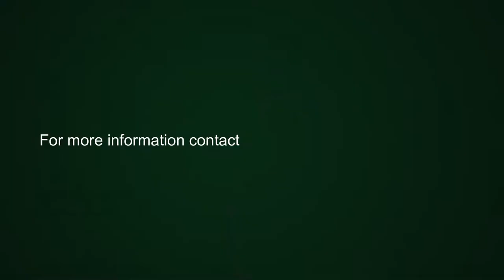3 bedroom house for sale in Simons Town | Pam Golding Properties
An African Riviera at the tip of the African Continent
From the moment you step inside and past the water feature you know this property won't disappoint. Every aspect of the house has been carefully thought through, sourced, and implemented creating an exceptional home. Open plan living area with Piazzetta fireplace, intimate & comfortable seating spaces lead out to a wind-free covered verandah. The exposed Oregon pine roof trusses adds to the charm of this home. A customised designed kitchen with solid oak cabinets & work surfaces, top quality fixtures & fittings and storage cupboard. All 3 bedrooms with ensuite Victorian Bathrooms and Caesarstone tops. Study off main bedroom. Solid Siberian Larch wood floors throughout. Private patio beneath a well-established tree, outside shower, art studio, 2 storerooms, solar geyser, 2500L water tank, excellent security.